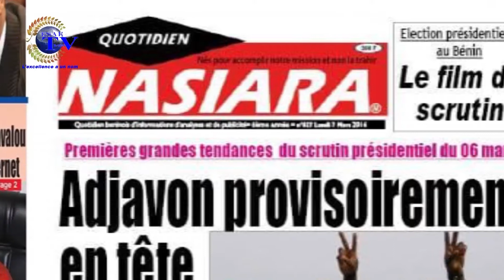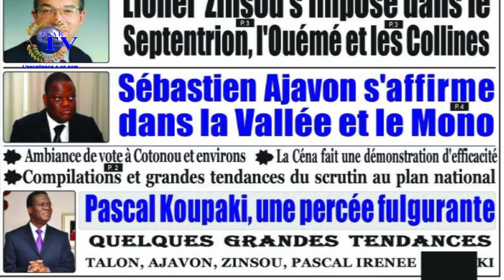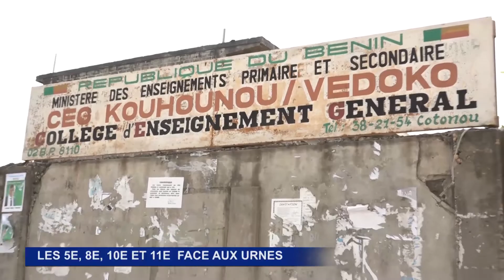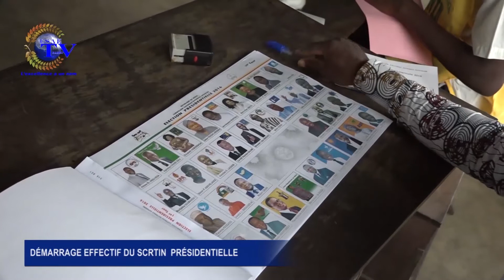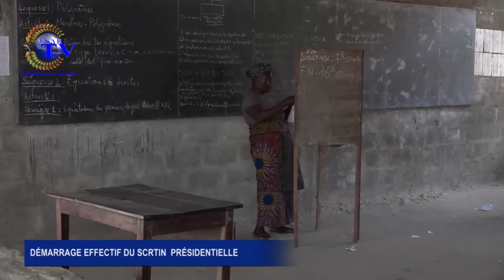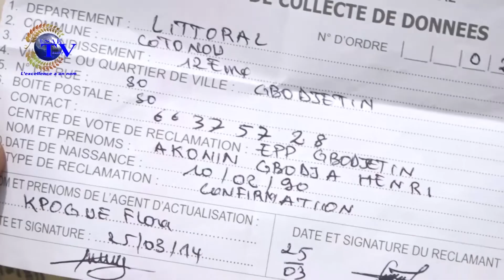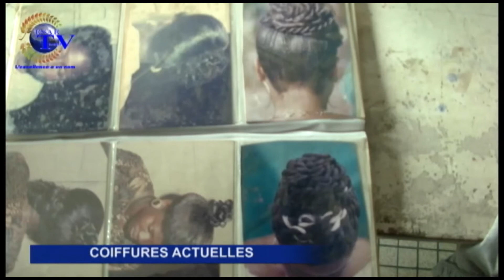JT du 7 Mars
L'information sur
 ESAE TV